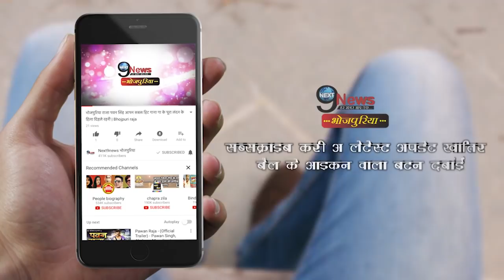खेसारी लाल के जन्मदिन पर अक्षरा ने फोन कर दि बधाई, बढ़ने लगी नजदीकियां... || Khesari Birthday